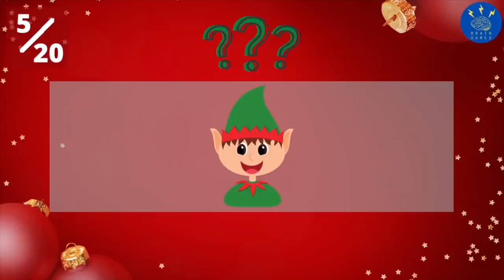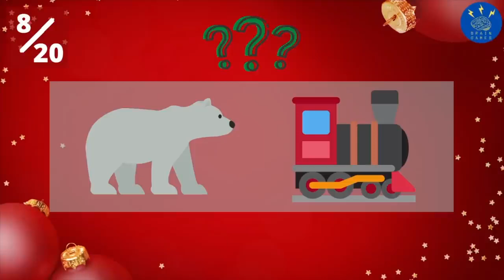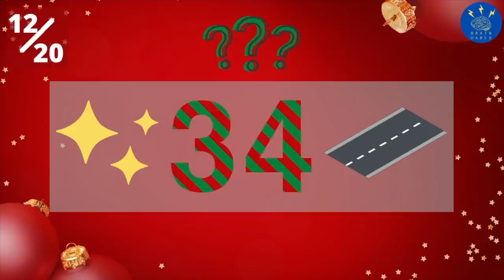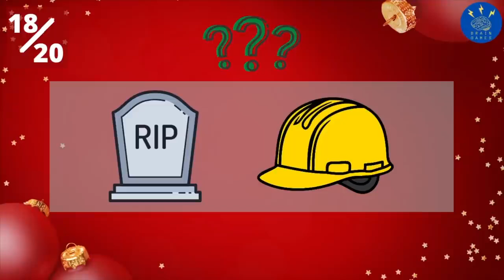Guess The Christmas Movie By Emojis | Emoji Challenge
Guess the Christmas Movie by Emojis!

Discover a world of fascinating facts and test your knowledge with our captivating trivia questions! Dive into an array of intriguing topics, from history and science to pop culture and beyond.

Challenge yourself and your friends as you uncover astonishing tidbits and engage in a fun-filled trivia adventure. Each question will leave you craving for more as you strive to become the ultimate trivia master.

Tune in, learn something new, and prepare to be amazed by the incredible world of trivia! Let the trivia journey begin!